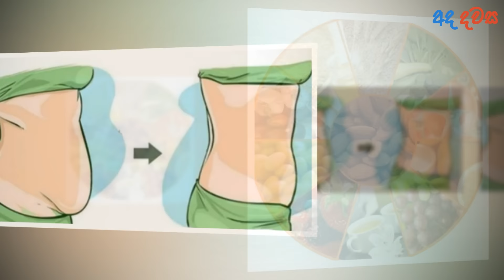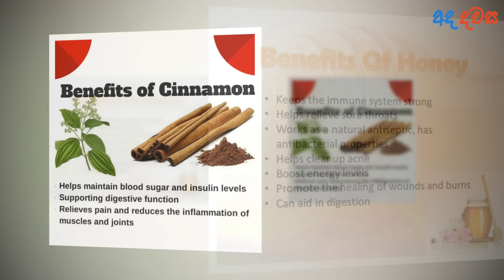ශරීරයේ සම්පූර්ණ මේද දහනයක් සිදුකරන ලොව හොඳම පානය - You Will Quickly Lose All Of Your Body Fat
just boil these 2 ingredients and you will quickly lose all of your body fat